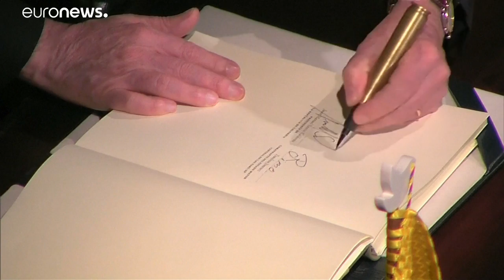Colombie : une paix incomplète pour Juan Manuel Santos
Il s'en est fallu de "très peu" : le président colombien sortant a annoncé que son gouvernement et la dernière guérilla de son pays n'avaient pas réussi à conclure un cessez-le-feu, coupant court à sa tentative d'obtenir une paix complète en Colombie avant son départ. …